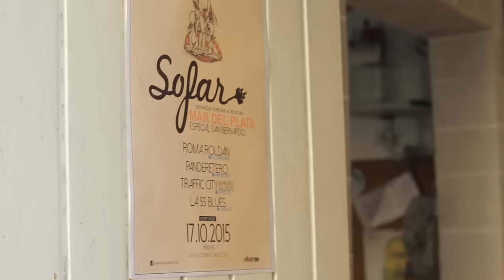Roma Roldan - Eclipse | Sofar Mar del Plata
Roma Roldan performing "Eclipse" at Sofar Mar del Plata on October 17th, 2015.

(Sofar Sounds Mar del Plata, Show #2207)